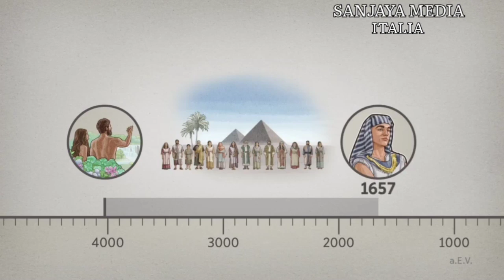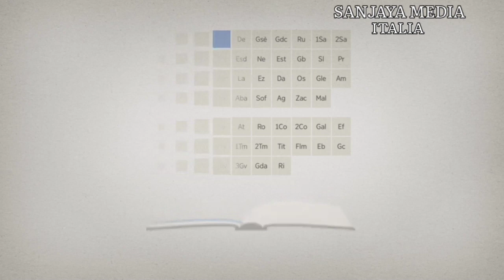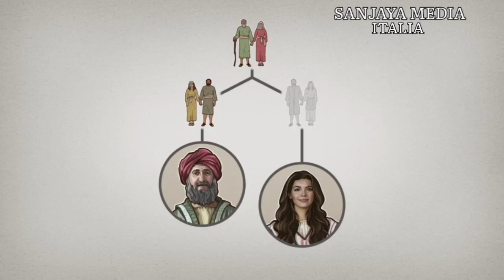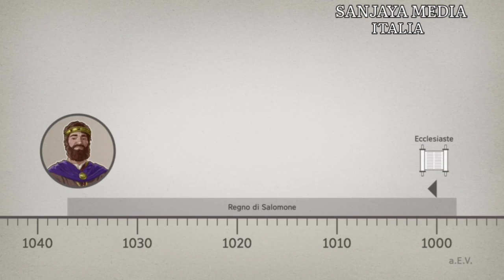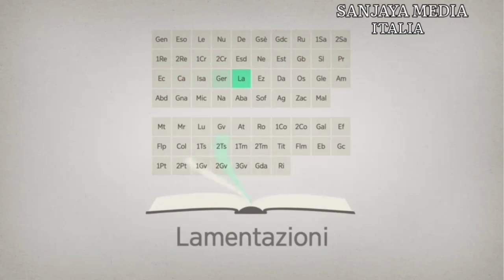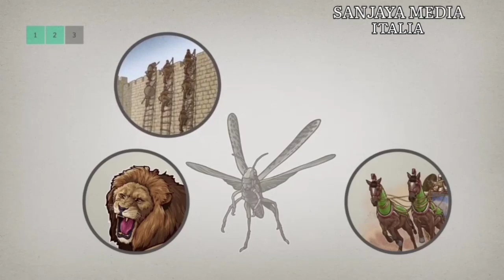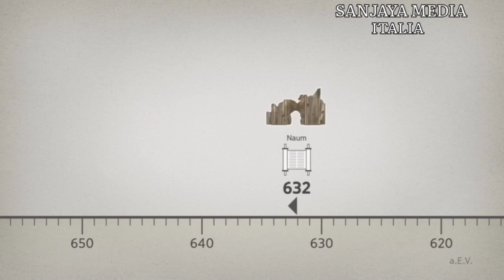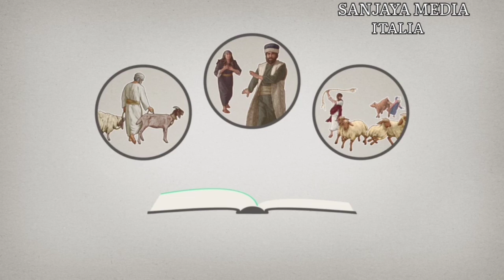Italia Voice Bible Part 1